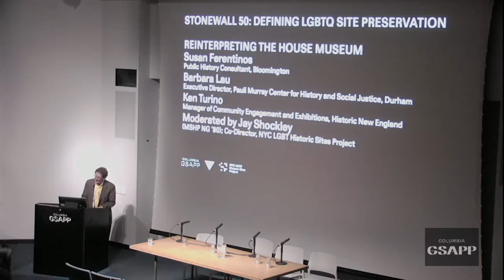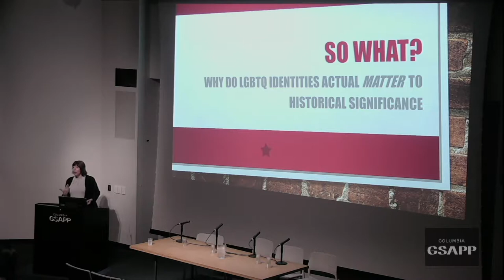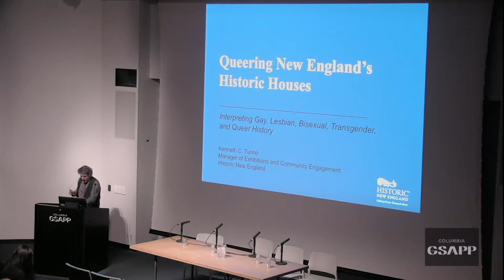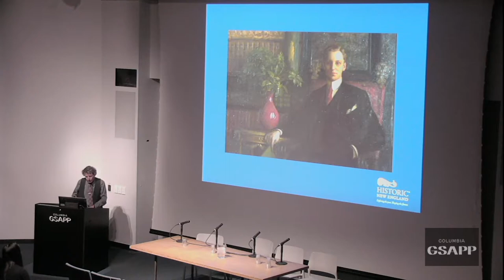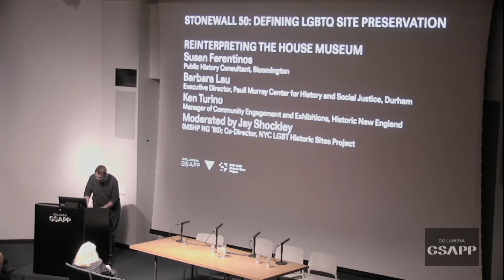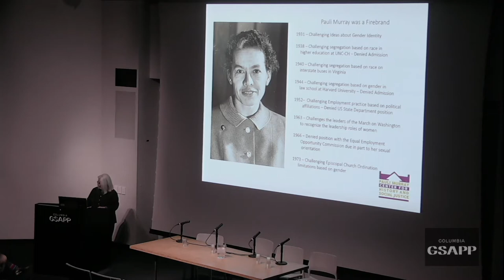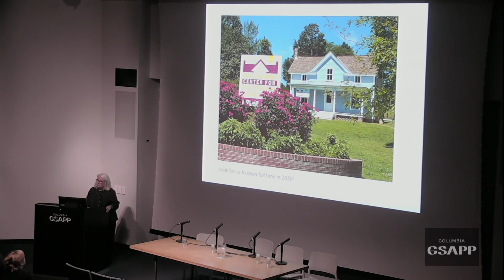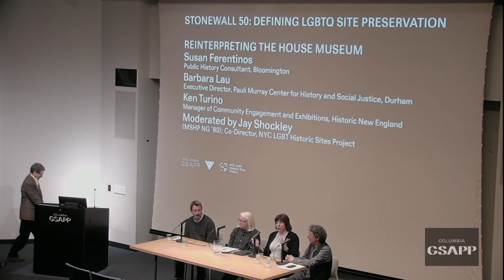Stonewall 50: Panel 3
Stonewall 50: Defining LGBTQ Site Preservation

A key principle of historic preservation is the power of places; a conviction that extant places matter and that they can inform current generations about the lives of people and events of the past. For over one hundred years, professional preservationists and local citizens around the world have advocated for the preservation of architectural monuments and places where famous people lived or where momentous events occurred. In recent years, the focus of preservation has expanded to include more diverse buildings, people, and stories. But the preservation of sites of importance to the LGBTQ communities has lagged until recently. It was not until 1999 that the first LGBTQ site, Stonewall, was listed on the National Register. In North America and parts of Europe activists have been engaged in identification and interpretation or reinterpretation of LGBTQ sites, but this has been a slow process and in many parts of the world, where LGBTQ rights are suppressed, such examination would still be an impossibility. This symposium examines the progress and challenges of preserving sites of significance to LGBTQ communities and, by extension, to the heritage of cities and nations around the world.

Panel 3: Reinterpreting the House Museum
Moderated by Jay Shockley (MSHP NG '80), Co-Director, NYC LGBT Historic Sites Project

Susan Ferentinos, Public History Researcher, Bloomington
Barbara Lau, Executive Director, Pauli Murray Center for History and Social Justice, Durham
Ken Turino, Manager of Community Engagement and Exhibitions, Historic New England